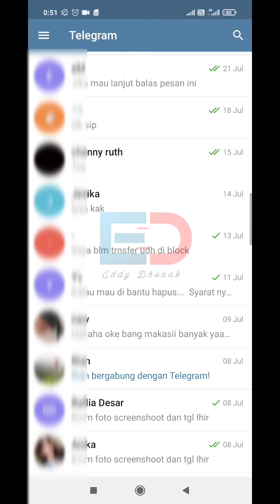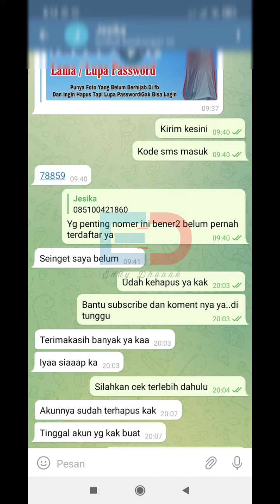Hapus Akun Fb Permanen || Lupa Email Dan Pasword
Punya Akun Fb yang lupa Email / pasword...
Hubungi Nomer di Dalam Video Yaa...